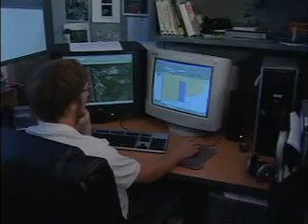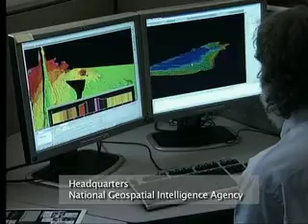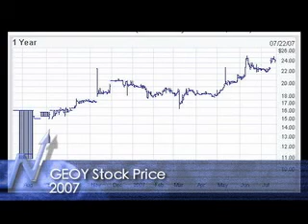GeoEye_MP4_Custom.mov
About commercial orbital imaging satellites able to take geospatial images with much greater clarity than what is now available through Google Earth.  Imaging used to help DHS protect land

BusinessNOW Capstone MultiMedia
EP: Coerte Voorhees